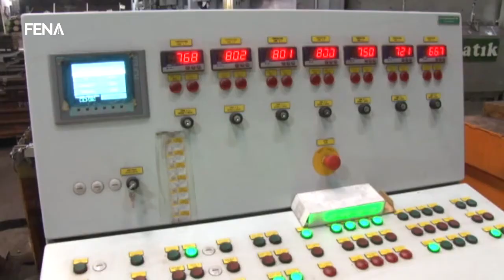Vanjskotrgovinska razmjena TK bilježi konstantan rast (VIDEO)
TUZLA, 9. januara (FENA) - Pokrivenost uvoza izvozom u Bosni i Hercegovini zaostaje za gotovo 40 posto, što je loš znak za potencijalne investitore - upozoravaju iz Vanjskotrgovinkse komore BiH. Vanjskotrgovinska razmjena Tuzlanskog kantona bilježi konstantan rast i znatno je iznad bh. prosjeka s pokrivenošću uvoza izvozom od 87 posto. Metalna i hemijska industrija su vodeće.